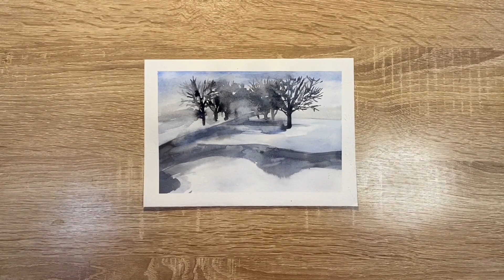Как нарисовать метель карандашом и акварелью начинающим | Рисунок для детей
Погрузиться в состояние творчества для того что бы нарисовать простой и красивый рисунок метели акварельными красками может любой желающий!
Вы только начинаете учиться рисовать поэтому самый идеальный для Вас вариант срисовать легкий рисунок акварелью. Для детей будет понятно как поэтапно нарисовать рисунок акварелью красками и получить отличный результат.